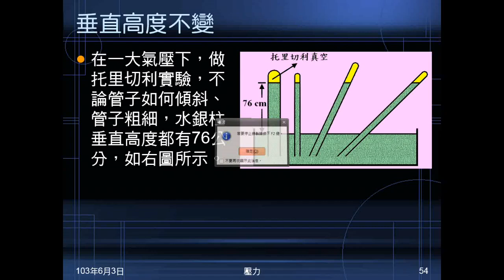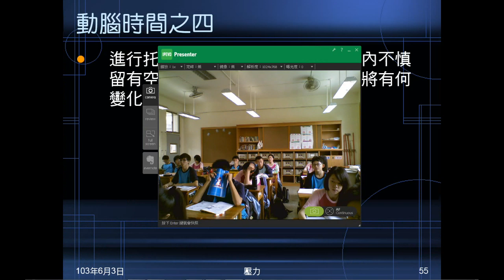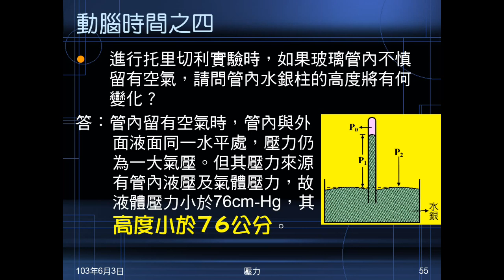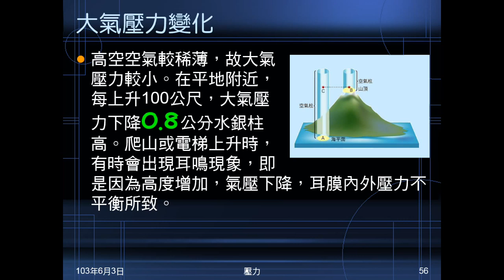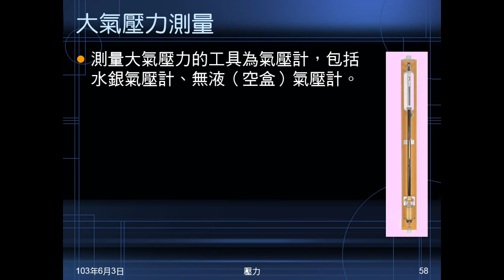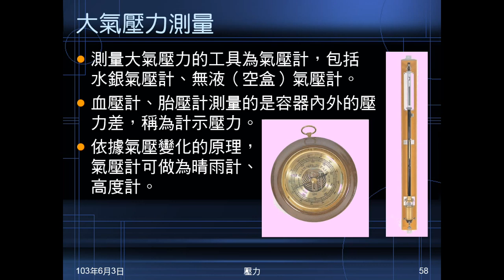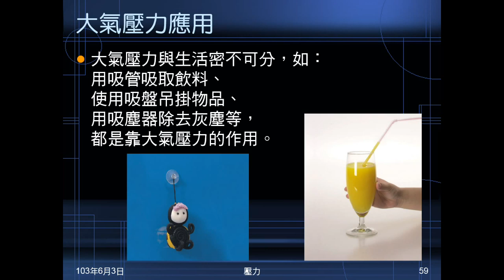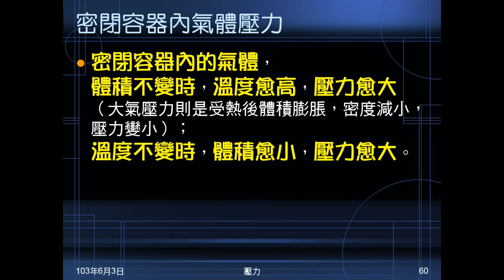102學年國二理化_常見的力21：大氣壓力（動腦時間之四、變化等、密閉容器氣壓）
動腦時間之四與托里切利實驗有關。然後介紹大氣壓力的變化、測量及應用，及看看山上因壓力變小，包裝的變化。最後介紹在密閉容器內，氣體壓力的變化情況